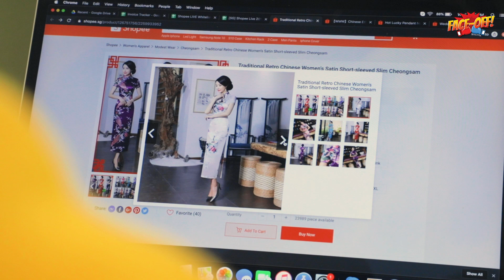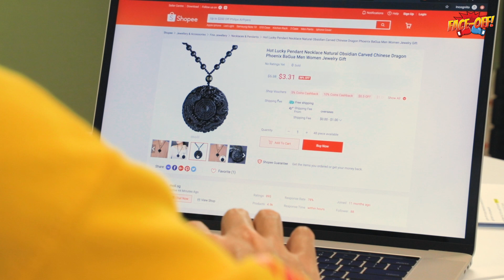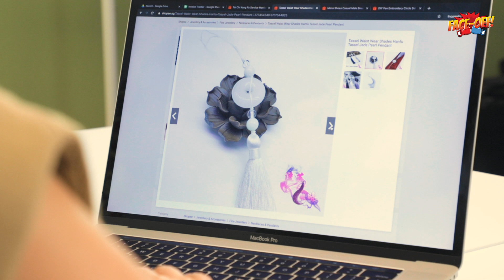Shopee Face Off S2E1: The Dress Off [CNY 2020 Edition] |ShopeeTV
In this CNY 2020 edition of The Dress Off, we buy and try CNY outfits for each other on Shopee under the budget of $50! Who will be a walking red packet, and who will look dapper AF? We try to look our best this CNY!

Let us know in the Youtube comments section on whose outfit you like the most, and tell us why.

New to Shopee? Get $7 off (min. spend $15) with code*: CNYDRESSOFF
*TNC Applies. Valid for new users from 14  to 21 Jan only.

Products Featured:

On Ben:
1) Tai Chi Kung Fu Han Element: - 3:12
2) Tassel Pendant: - 4:52
3) Mens Shoes Casual Canvas Espadrilles: - 5:06
4) Chinese Folding Fan: - 4:32

On Eileen:
1) Traditional Satin Cheongsam: - 3:33
2) DIY Fan Embroidery Chinese Han fu Style: - 3:49
3) Natural Obsidian Carved BaGua Pendant: - 4:20
4) Chinese Wedding Shoes: - 4:00